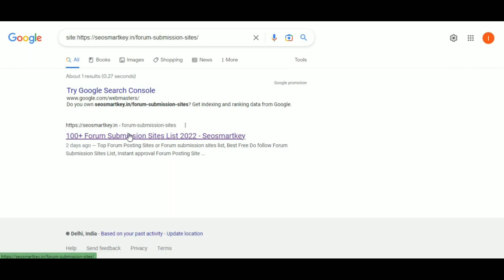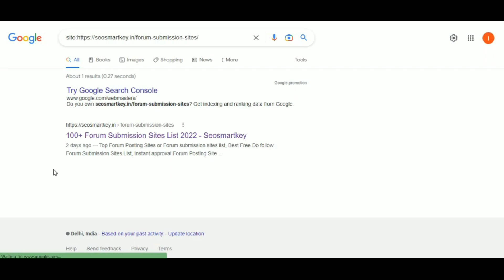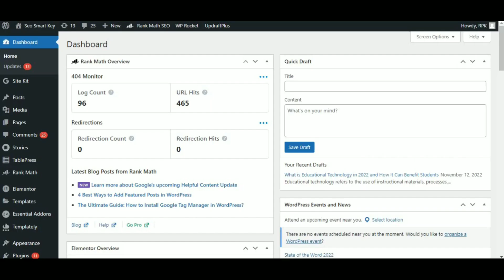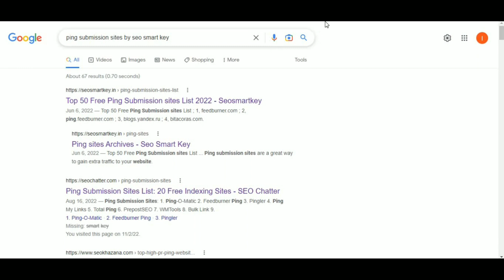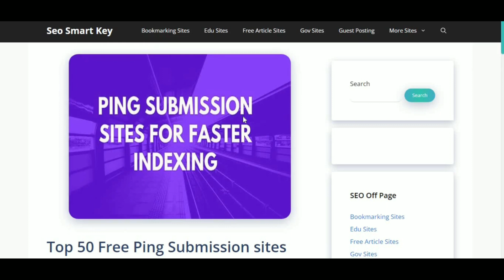How to index your website on Google fast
How to Index Website/Blog In Google 2022 Full Hindi Tutorial 2022. In This Video We Share how you can index your website in google. And How to Fast index Your Blog Website, Blog Post In Google. Also Share Details Related To Google Search Console New Update.

get indexed on google
how to get indexed on google
index on google fast
how to get my website indexed on gooogle
indexing website google
indexing website